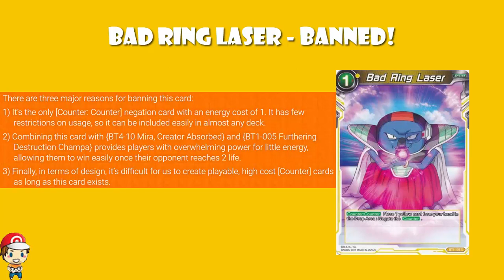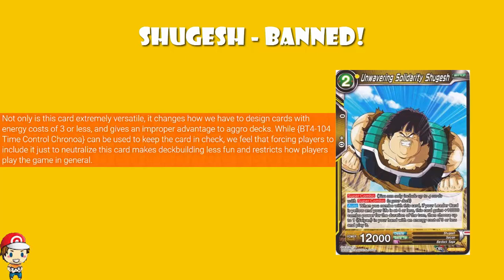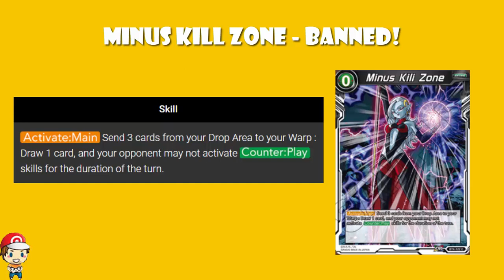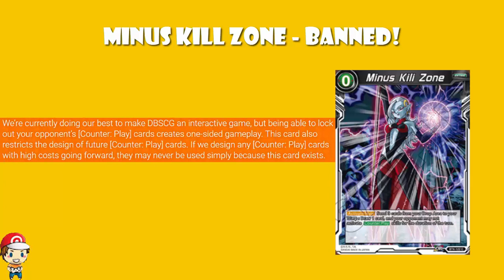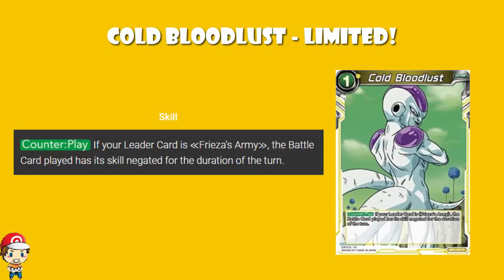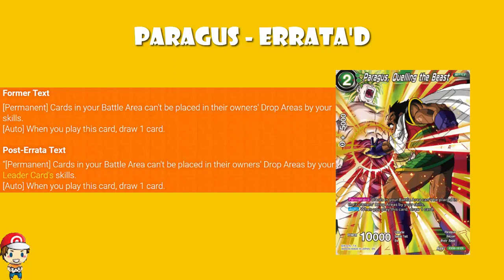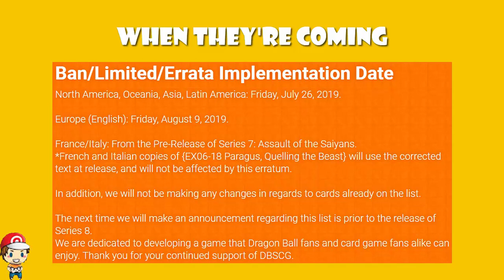Multiple Dragon Ball Super TCG Cards Banned! (Also Limited and Errata'd!)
Bandaid just banned 3 DBS cards, limited 1 AND Errata’d one. That’s a lot. Come see!